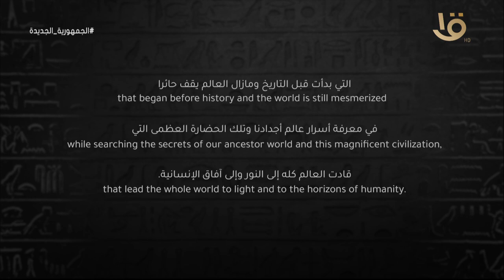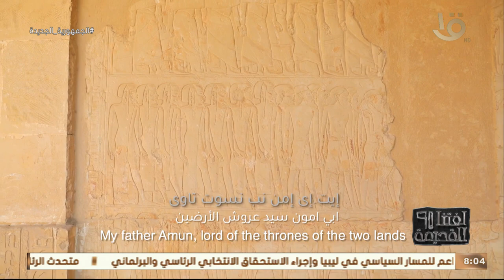لغتنا القديمة | تعالى أسمع من د. هدى عبد العزيز بداية الكتابة الهيروغليفية